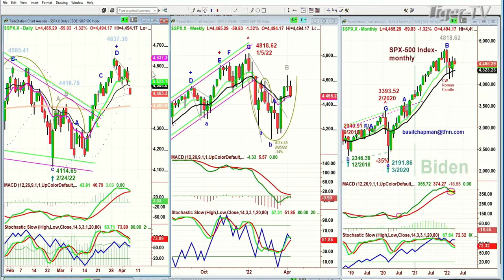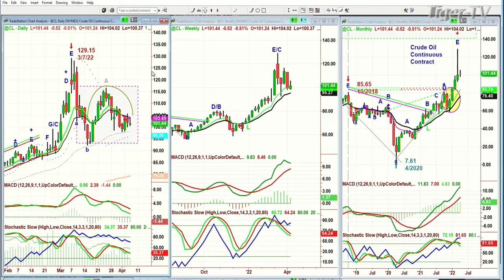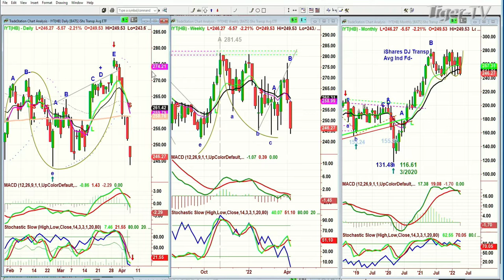April 6th, 11AM ET Market Update on TFNN - 2022